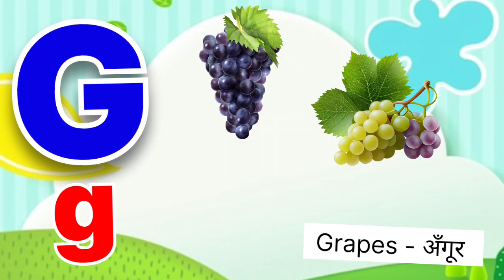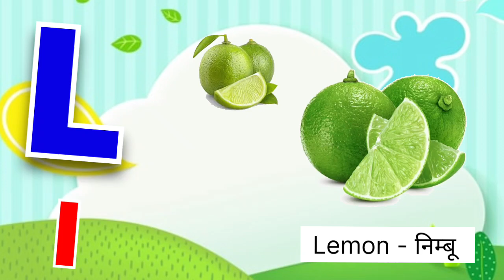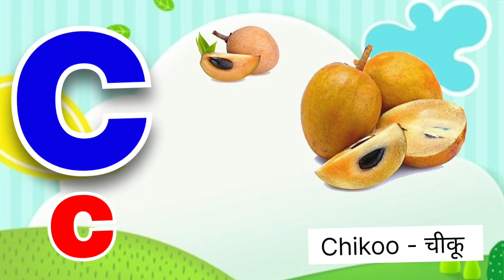Fruits Name in Hindi and English | फलों के नाम | Falon ke Naam | 20 fruits | 028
content includes:
fruits name
fruits drawing
fruit cutting
fruits video
falon ke naam 20 20